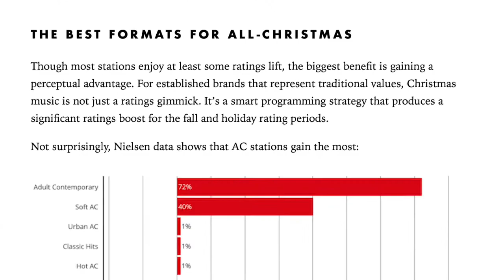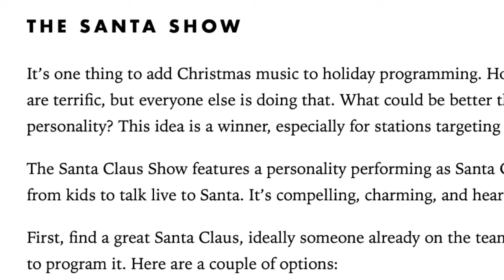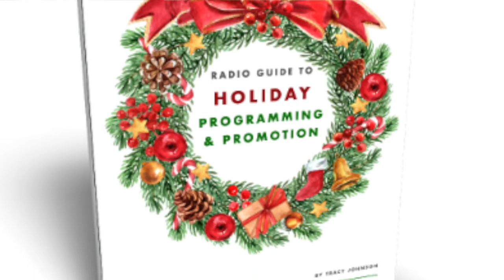Christmas Guide To Programming And Promotion Trailer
This video has details on Tracy Johnson's new eBook Radio Guide to Christmas Programming and Promotion.